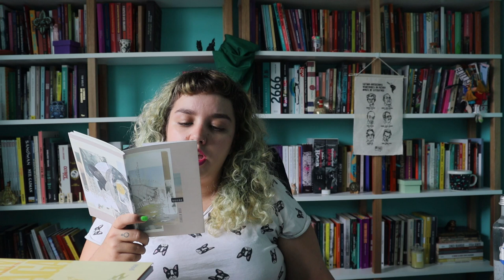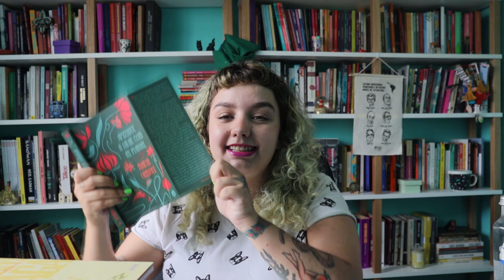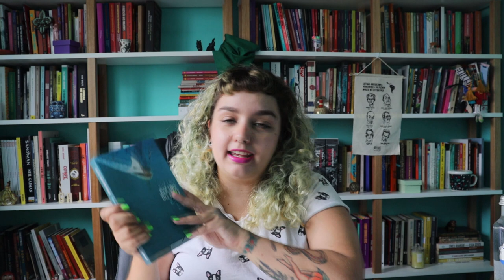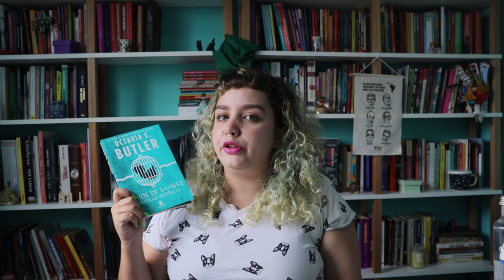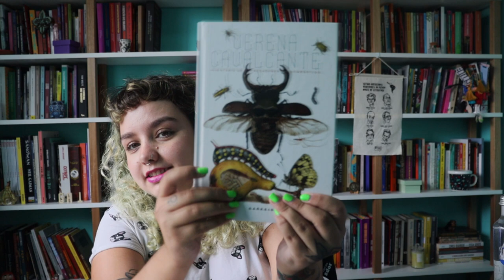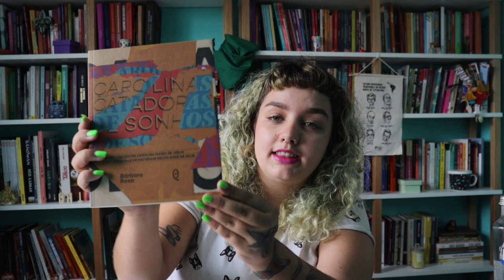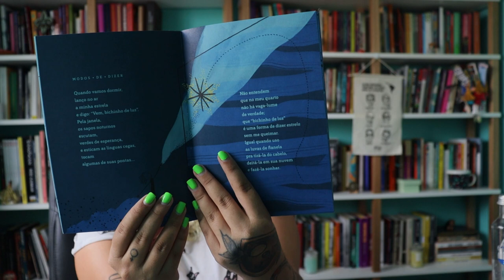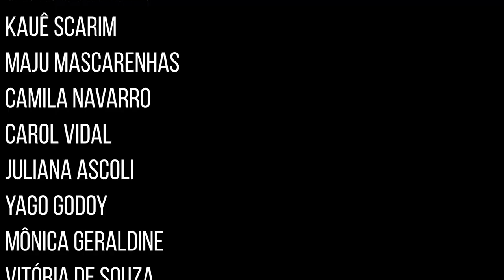LANÇAMENTOS DE JANEIRO | Tudo o que chegou por aqui no primeiro mês do ano!